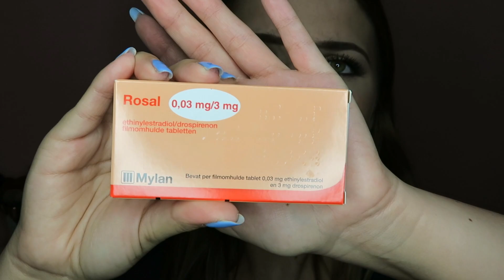Hoe ik van acné afkwam + ervaring met de pil | Kristina K ❤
Halloootjes, ten eerste sorry voor de extreem lange video, maar dit moest ik allemaal gewoon even vertellen haha. Ik hoop dat iemand hier iets aan gehad heeft. Heb je vragen? Stel ze dan gerust in de reacties!

Dit waren de twee medicijnen die ik van de dokter kreeg:
Zalf: Acid A Vit 0,05% Tretinoïne 0,05g/100g
Vloeistof: Inderm Erytromycine 10mg/g applicatievloeistof voor cutaan gebruik

De lipstick die ik op heb is MAC Diva

FAQ

Ik kom uit Litouwen en ik ben half Russisch half Litouws. Sinds 2006 woon ik in Nederland

Ik film met Canon G7x en soms met Canon 1200D